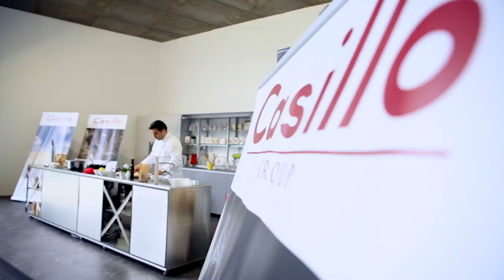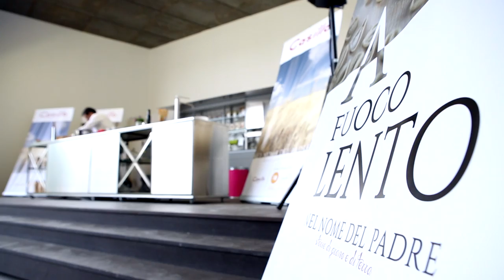A FUOCO LENTO in Expo Milano 2015 con lo chef Felice Lo Basso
15 Maggio 2015. Cluster dei Cereali e Tuberi, Expo Milano 2015. Lo chef pugliese Felice Lo Basso protagonista del cooking show "A Fuoco Lento" - contenitore di eventi dedicati alla gastronomia -rientrante in "Nel Nome del Padre, storie di grano e di terra", il grande progetto ideato da Carlos Solito con cui Casillo Group, main partner dell'official sponsor Farine Varvello 1888
del Cluster Cereali e Tuberi, partecipa a Expo Milano 2015.
Colonna sonora: Positive Emotions di StereoResonance (album Positive Emotions)